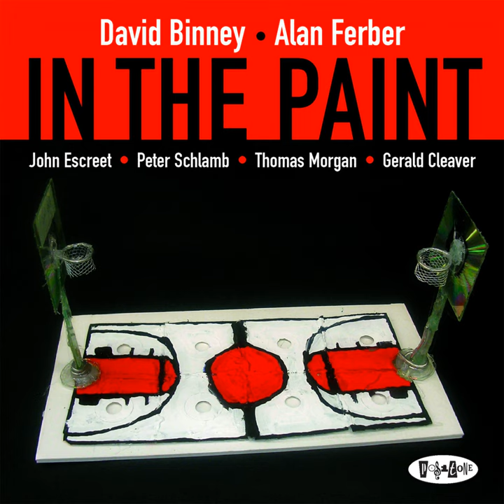Edinburgh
Edinburgh · David Binney · Alan Ferber · John Escreet · Peter Schlamb · Thomas Morgan · Gerald Cleaver

In The Paint